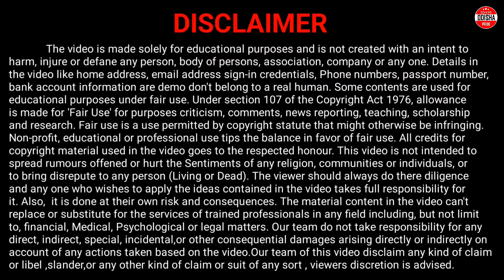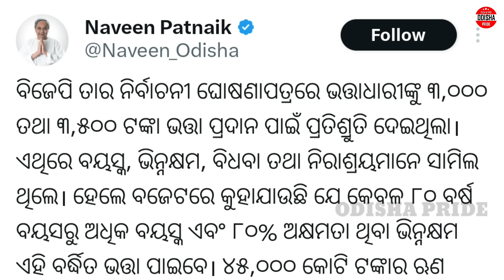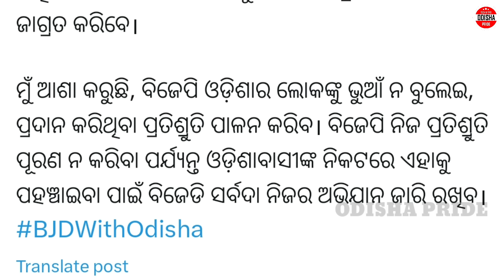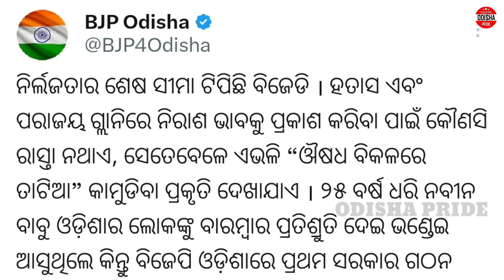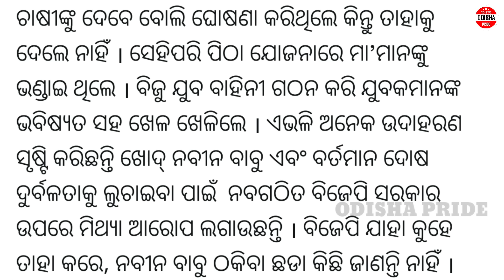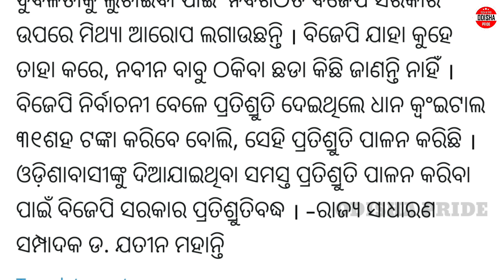ସମସ୍ତଙ୍କୁ ସମାନ ଭତ୍ତା ₹୩୫୦୦ - ୧୬ ରୁ ଆରମ୍ଭ || Madhubabu Pension Yojana New Update